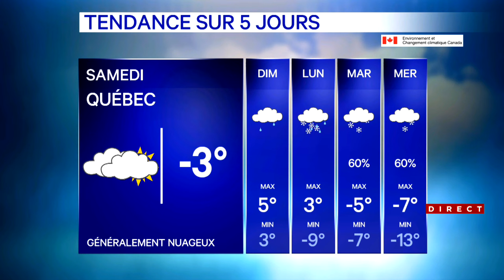Météo du jour: un mélange de précipitations sur le Québec